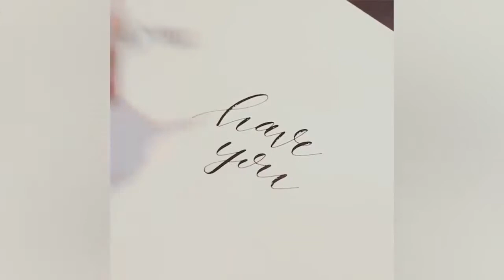Vídeo estranhamente satisfatório Você verá e se sentirá instantaneamente